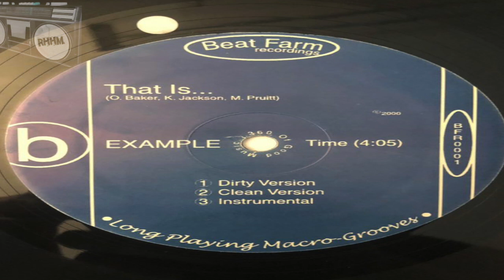EXAMPLE - THAT IS.. (SIDE B)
BEAT FARM RECORDINGS